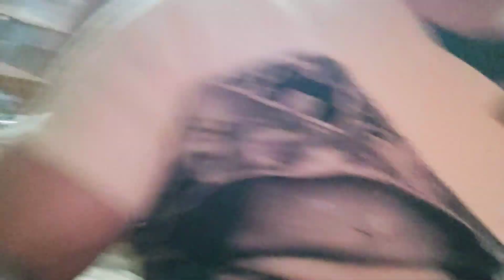My 8th vlog ll ❤️ Noor bne patarkar ll Teg mahi da har din drama ll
TegNoor Vlog || My Vlogs Video On YouTube || TegNoor Fmaily vlogs || ❤️

TegNoor vlogs